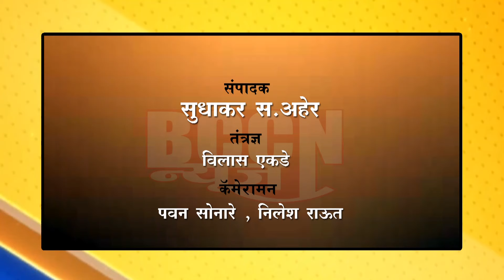buldhana - पुनर्नियुक्त माजी सैनिकांना जुनी पेन्शन योजना लागू करा..